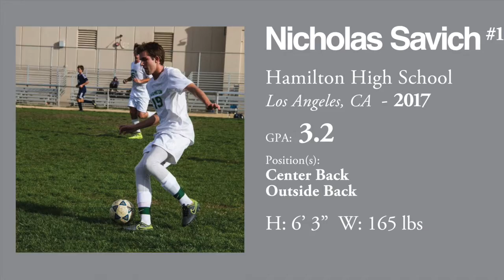Nicholas Savich - 2017 Recruit - Center Back/Holding Midfield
Nicholas Savich
Hamilton High School - Class of 2017
TFA/FCLA B98 Red
Outside Back/Holding Midfield/Center Midfield
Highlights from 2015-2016